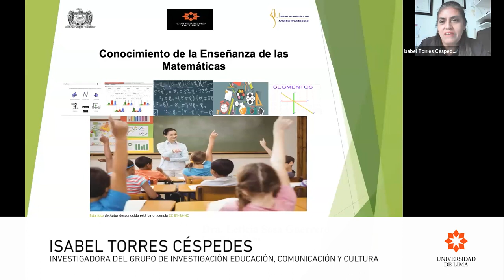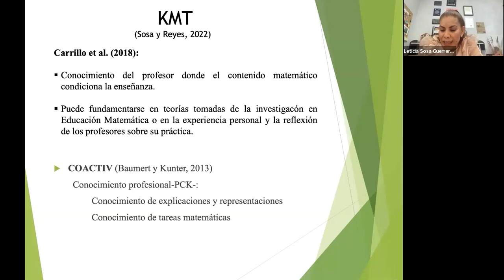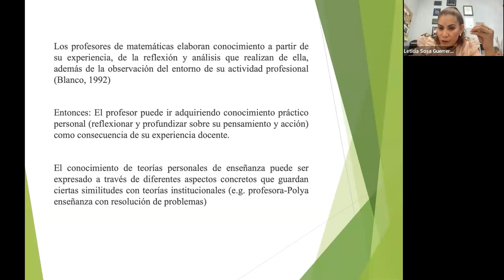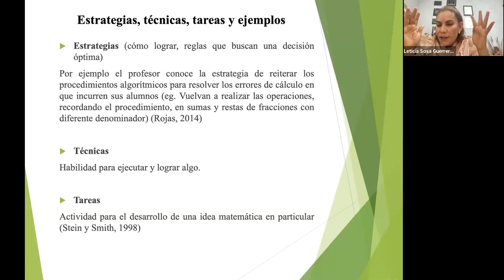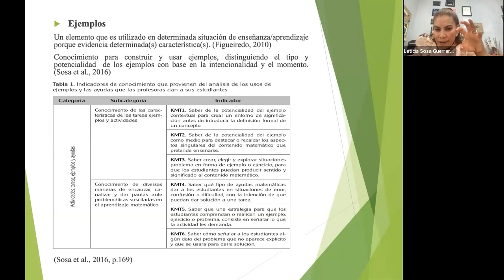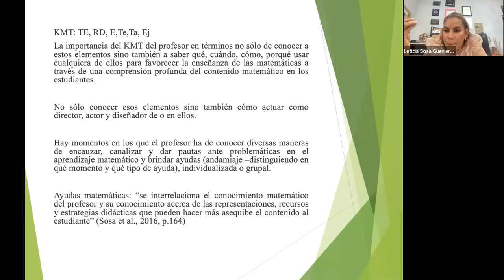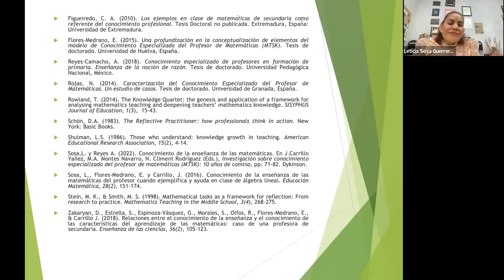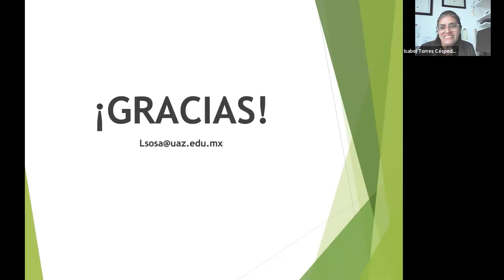ULIMA - Quinta charla del Ciclo de Videoconferencias: Educación Matemática. Modelo MTSK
Este video corresponde a la quinta charla del Ciclo de Videoconferencias: Educación Matemática. Investigaciones con el modelo MTSK, a cargo de Elizabeth Advíncula Clemente e Isabel Torres Céspedes, miembros del Grupo de Investigación de Educación, Comunicación y Cultura. La videoconferencia se realizó el sábado 24 de junio con el objetivo de compartir reflexiones sobre la formación de profesores de matemáticas en servicio y futuros profesores.

Para citar este video (según APA 7.a edición):

Universidad de Lima. (2023, 31 de julio). ULIMA| Quinta charla del Ciclo de Videoconferencias: Educación Matemática. Modelo MTSK. YouTube.

Visita los sitios y las redes del IDIC para informarte de nuestras actividades: